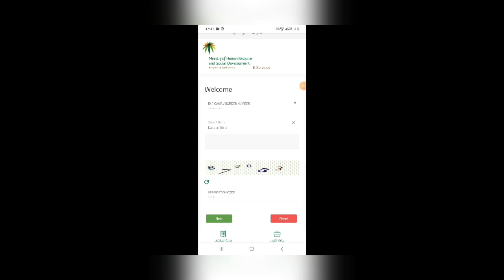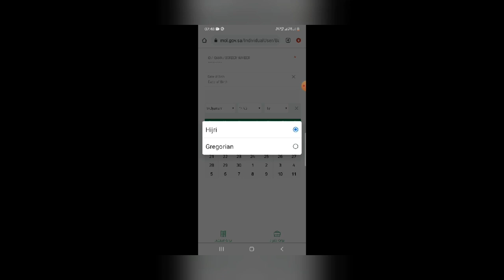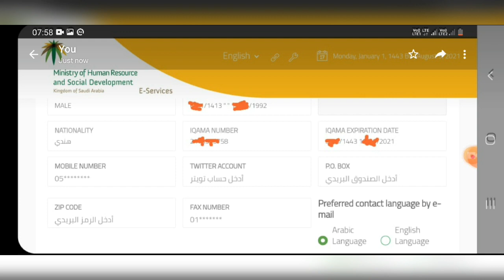How to Check Iqama Validity without Absher | Saudi arabia news in tamil | (@tnjobacademy) |Expiry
This Video is about How to check your Saudi arabia Iqama validity checking without Absher.

நமது சேனல் உறுப்பினராக சேர விருப்பம் உள்ளவர்கள் இந்த link -ஐ கிளிக் செய்து சேர்ந்து கொள்ளுங்கள்.